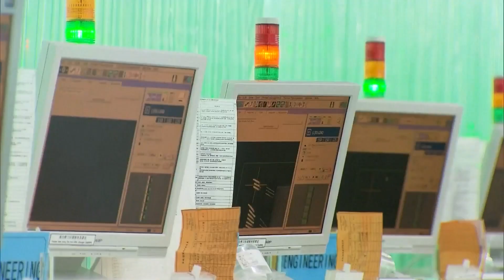A escala do setor essencial da Internet Industrial da China chegou a 1,35 trilhões de yuans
Segundo o Ministério da Indústria e Tecnologia da Informação da China, em 2023, a escala do setor essencial da Internet Industrial do país chegou a 1,35 trilhões de yuans (cerca de US$ 188 bilhões). A Internet Industrial abrange no total 41 categorias industriais.